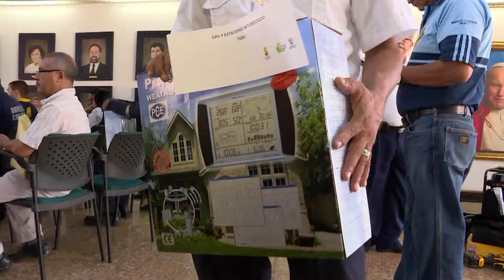Informativo Gobernación del Valle del Cauca 19 de Febrero de 2018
Emitido el 19 de Febrero por el Canal regional Telepacífico.